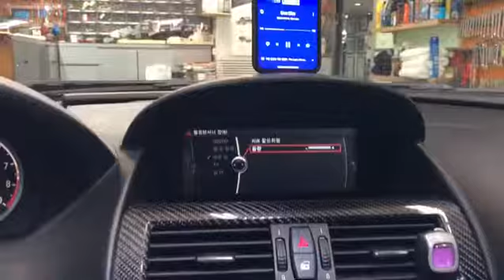BMW M6 2009년식+ 옥스 개조 및 음질전용 블루투스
BMW M6 2009년식+ 옥스 개조 및 음질전용 블루투스(37만원)장착 동영상 입니다.
고객님 사운드도 좋지만 스마트폰 음악을 편리하게 들을수 있어 너무 기분 좋다고 하시면서 아주 기분 좋게 가셨습니다.
•••대한민국 음질전용 블루투스 작업 NO-1 AUTOsound21•••